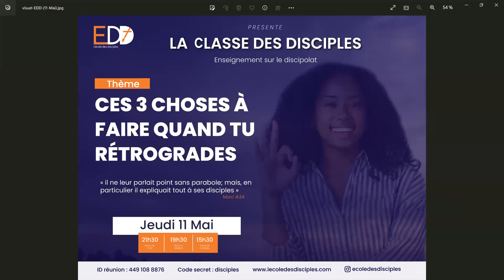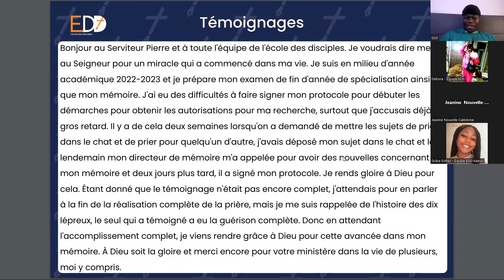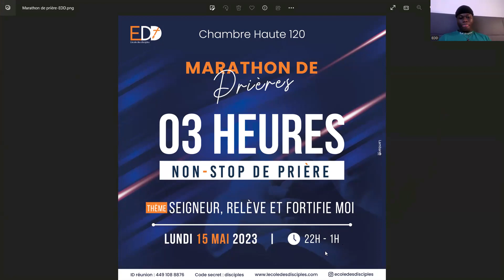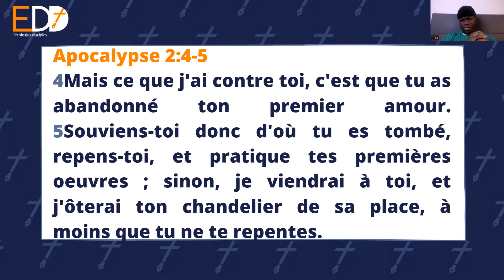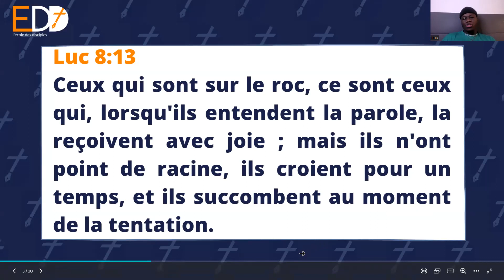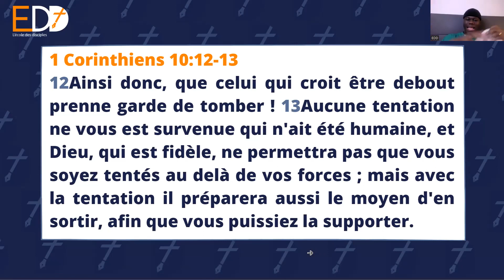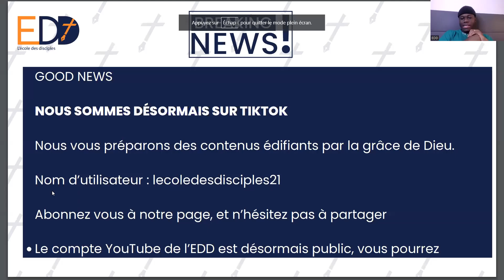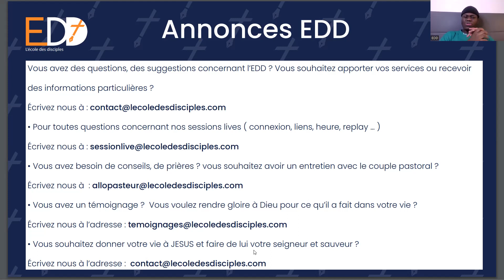11/05/23 CES 3 CHOSES À FAIRE QUAND TU RÉTROGRADES